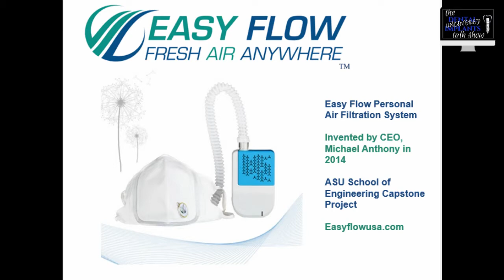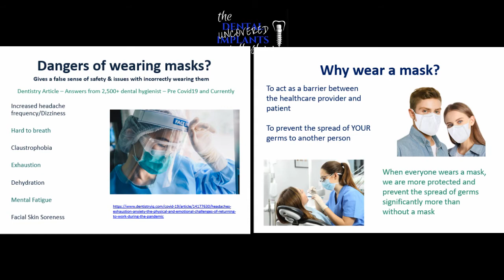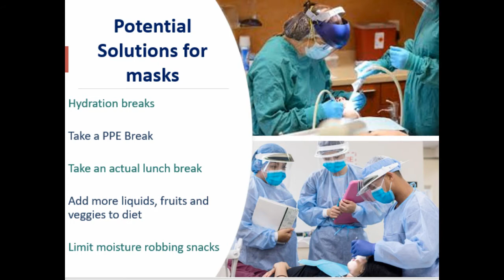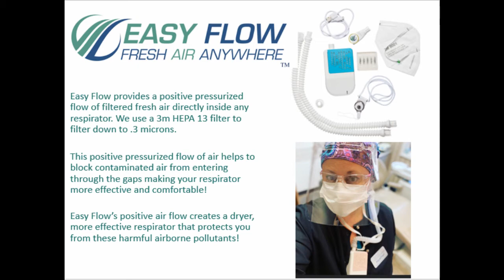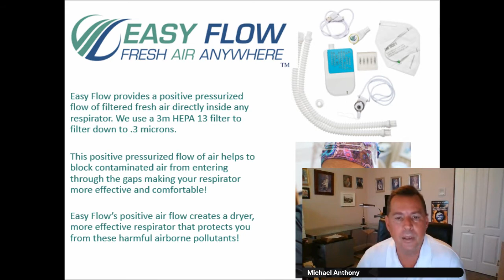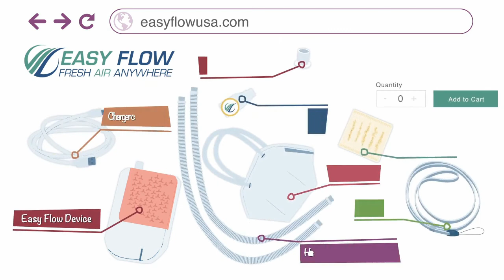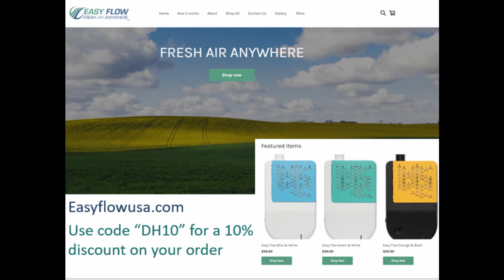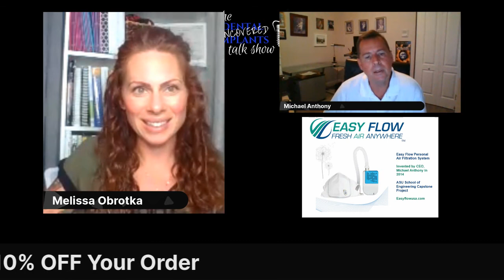Easy Flow DIU Podcast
What do you believe are the dangers of wearing a face mask⁉️😷

Micheal Anthony, an American entrepreneur & philanthropist invented the Easy Flow portable air purifier & currently acts as the company's CEO.
Since 2002, Mr. Anthony has been focusing his life efforts on public service and charity. In the past decade, he has been leading teams to Southeast Asia for "Habitat for Humanity's Global Village Program"🌏 building homes for the disadvantaged in India, China, Vietnam, Thailand, Sri Lanka, Indonesia, &Fiji.

Throughout his travels in Asia, Anthony became aware of the consequences of air pollution & developed the Easy Flow System to help people breathe fresh air anywhere🏞️.

We have invited him on the show to address the dangers of wearing a face mask & how Easy Flow Personal Air Filtration System LLC is saving the lives of dental professionals in this current reality of dangerous PPE!

You can watch us LIVE here: Dental Implants Uncovered Study Group